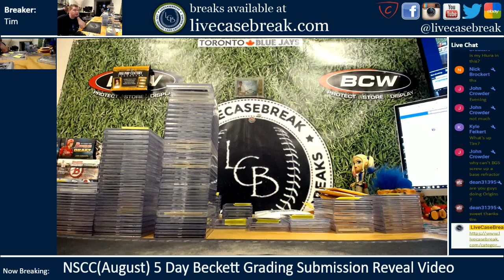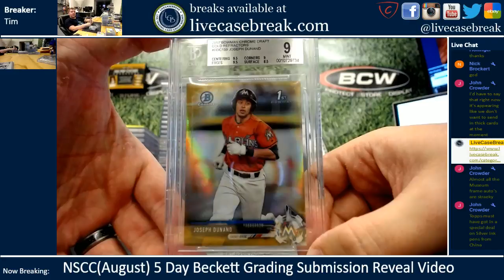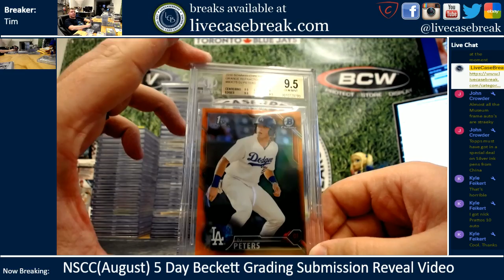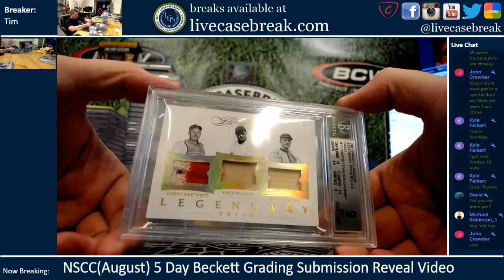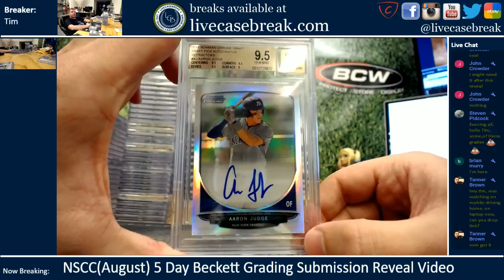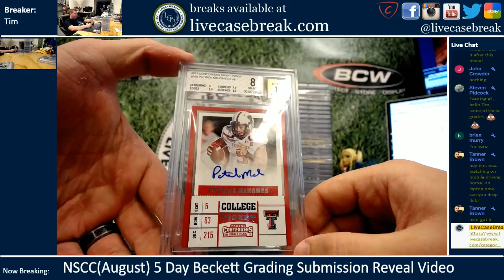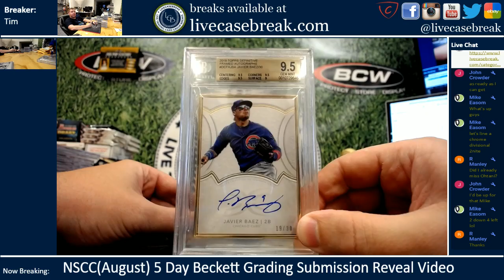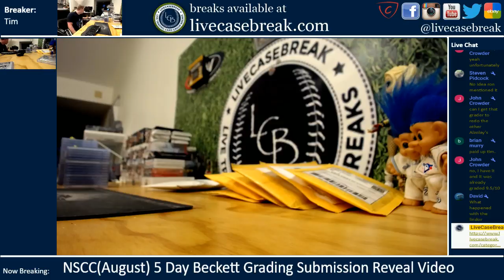LiveCaseBreak Live Stream! - NSCC 5 Day BGS Reveal Video!